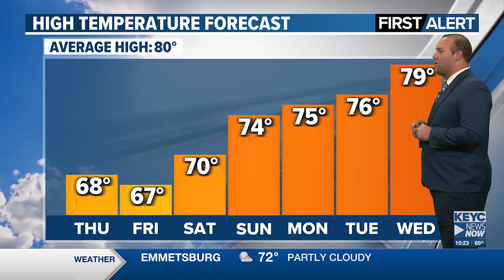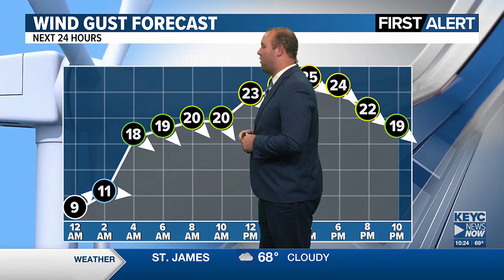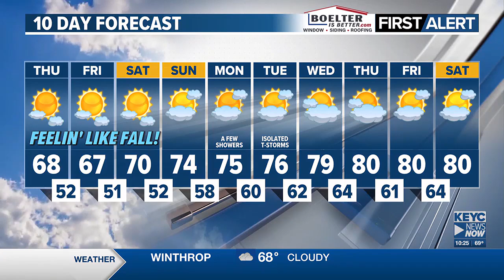Daniel Sawicki's 10pm Wednesday Night Forecast 08/07/24